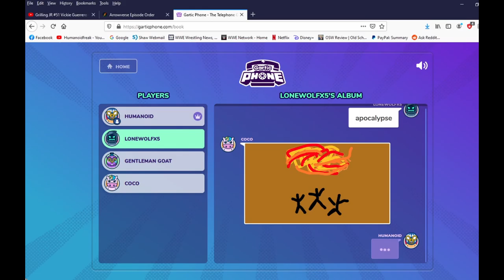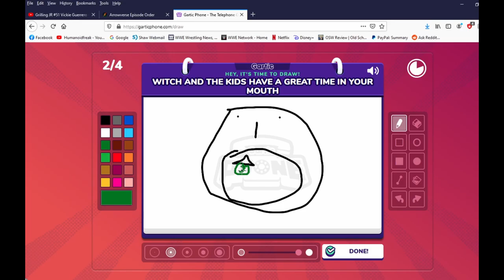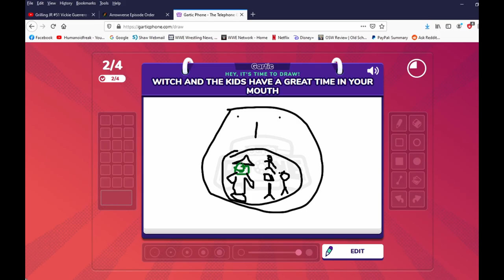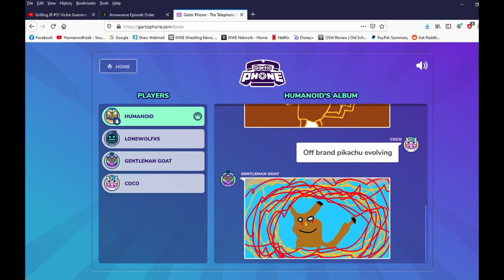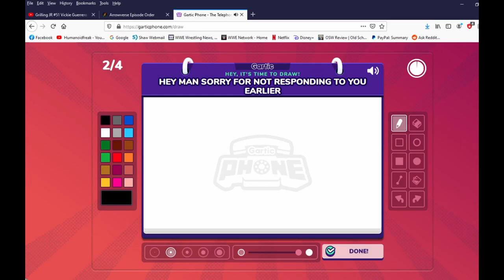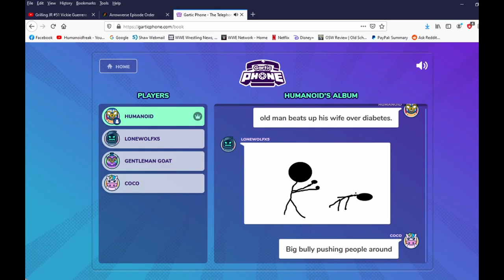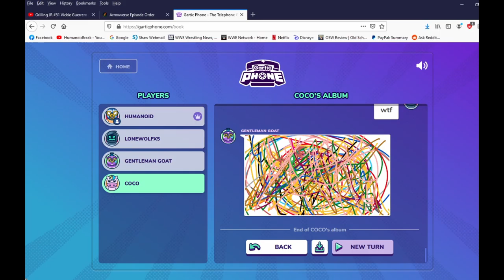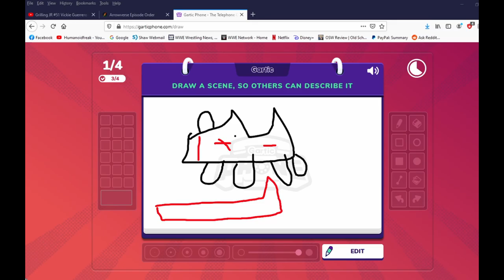Gartic Phone - Cheese Grater As Payment (Windy Mic Warning)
Sorry about my audio. Other's people is fine.